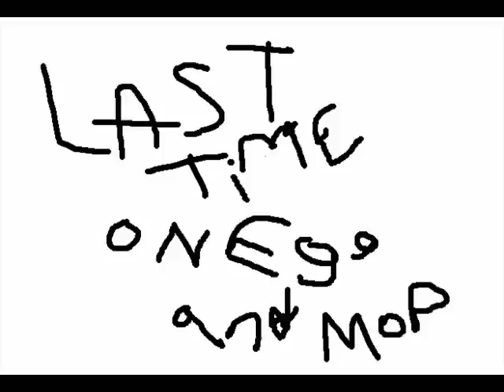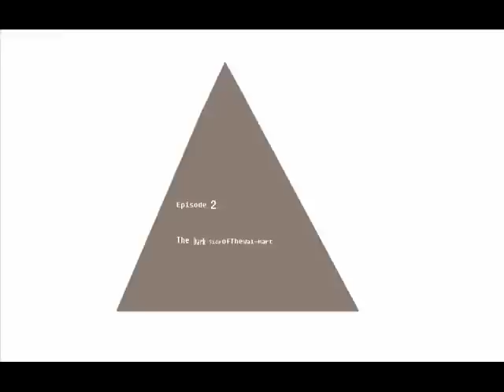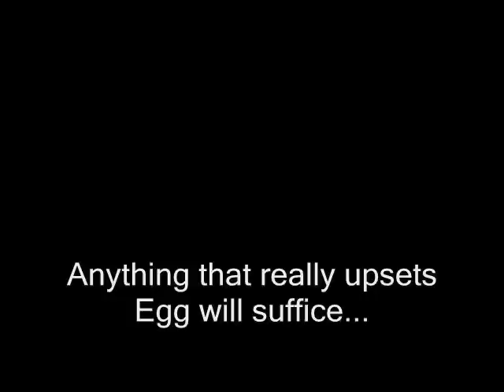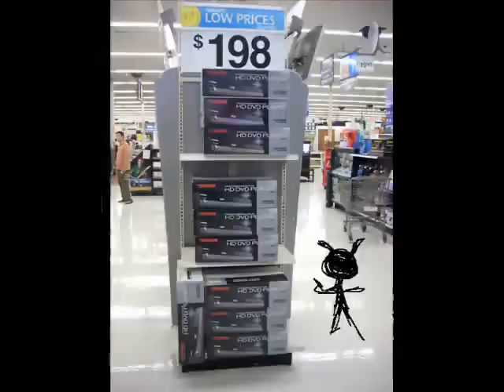Eggsanta and Mop The Reinmoose Devour Christmas Episode 2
Ever been so pissed off that you just want to kick Santa's ass and take over Christmas? Egg and Mop have been feeling that way for about two years now, and this time their murderous ways may actually lead them to total Christmas control victory!

Episode 2: The Dark Side of The Wal-Mart

Crash a party. Drive to Wal-Mart to purchase an eyepatch. Battle darkness.